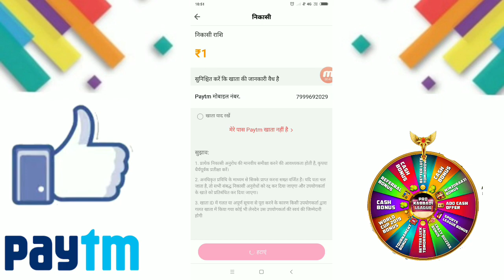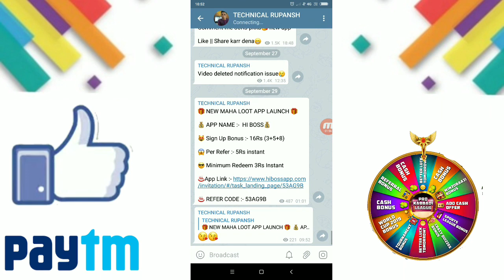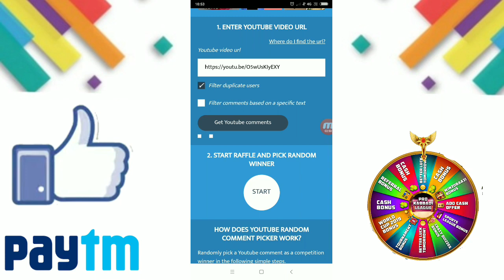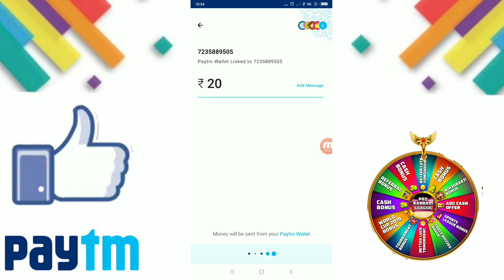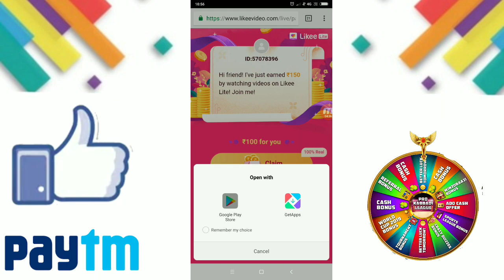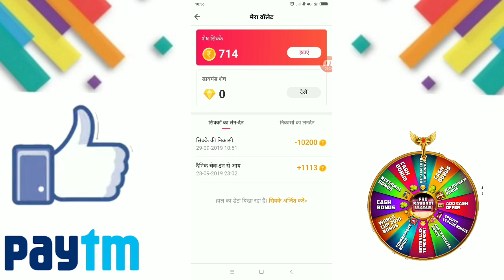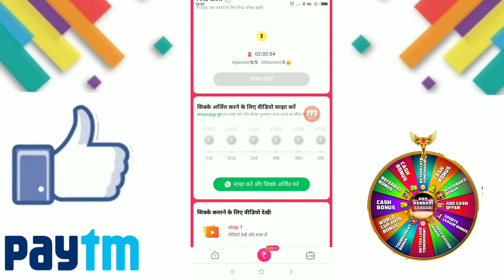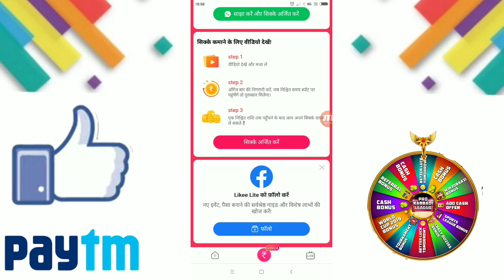Best Paytm Cash Earning App 2019 || ₹835+₹835 Paytm Cash Unlimited Time || Watch earn Earning App